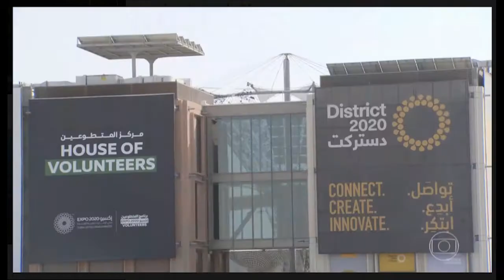Destino de milhares de turistas, Dubai sediará a Expo 2020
Dubai, nos Emirados Árabes, recebe todos os anos milhares de turistas. E a cidade agora se prepara para ser sede de um grande evento: A Expo 2020. O correspondente Marcos Uchôa do JT, conta a história dessa cidade construída numa região árida.